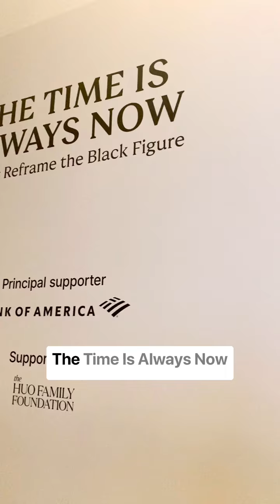Visit to the National Portrait Gallery! | Royal College of Art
Temitope Adebowale, MA Painting student, enjoyed seeing work from lots of RCA grads at TheTimeIsAlwaysNow at National Portrait Gallery recently! Did you see it?